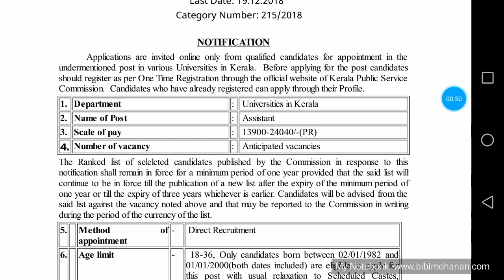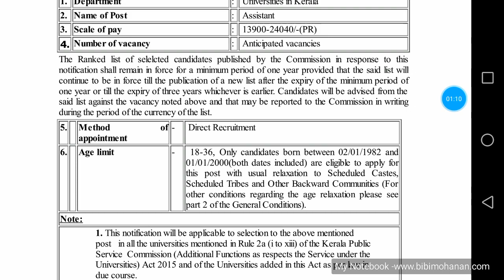University Assistant Notification apply online